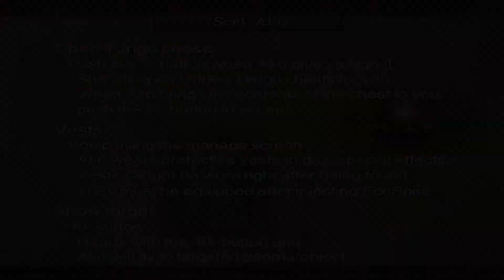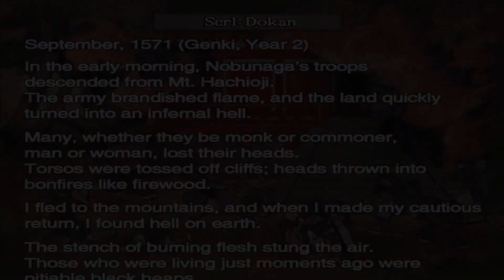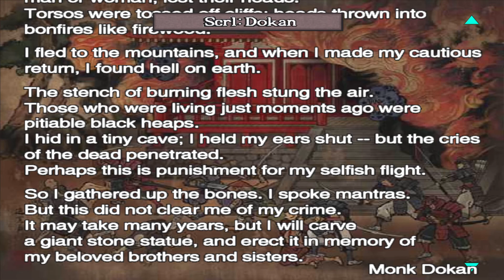Onimusha 3: Demon Siege 【Undub】 ~ Part 2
Onimusha 3: Demon Siege is a hack-and-slash action-adventure video game and the third game of the Onimusha series.

Developer(s): Capcom
Publisher(s): Capcom
Platform(s): PlayStation 2, Microsoft Windows
Release: 22 August 2007
Genre(s): Action-adventure, Hack and slash
Language: English Texts / Japanese Voices
Played on Microsoft Windows

The story focuses on the returning hero, swordsman Hidemitsu Samanosuke Akechi, who is in his quest to defeat his nemesis, Nobunaga Oda, who wishes to conquer Japan with his army of demons known as Genma. However, Samanosuke changes places with a French officer from the future named Jacques Blanc, and both have to adapt to their new worlds to get rid of Genma army and stop Oda Nobunaga's ambitions to conquer the world.